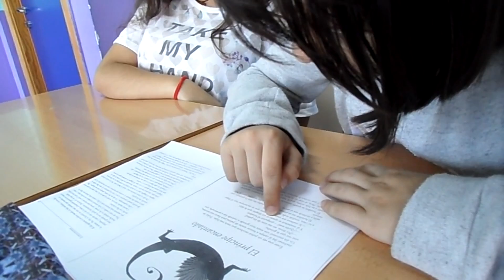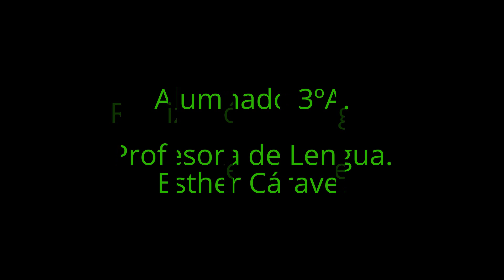CUENTOS DE A. RODRÍGUEZ ALMODÓVAR. A. COOPERATIVO. LA LECTURA COMPARTIDA.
El alumnado de 3ºA en la Materia de Lengua con la Profesora Esther Cárave, trabaja los cuentos de Rodríguez Almodóvar a través de la técnica de Aprendizaje Cooperativo: la lectura compartida.